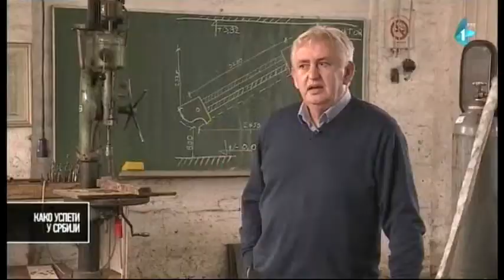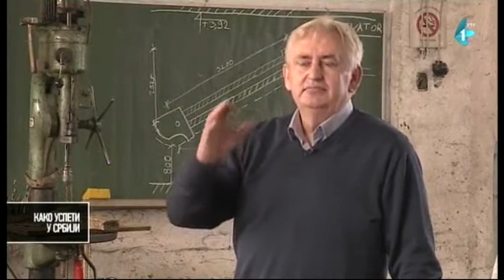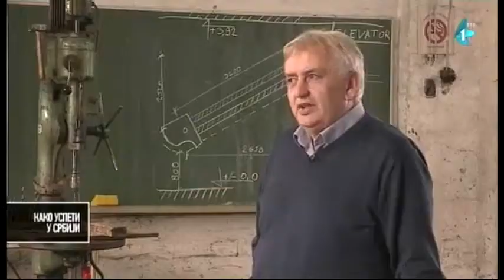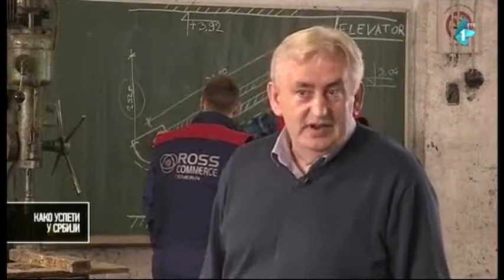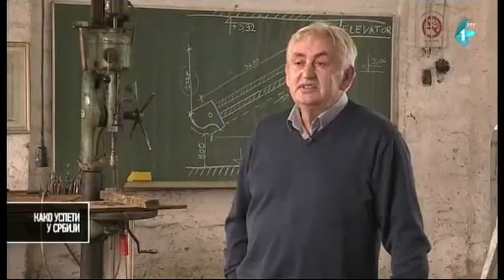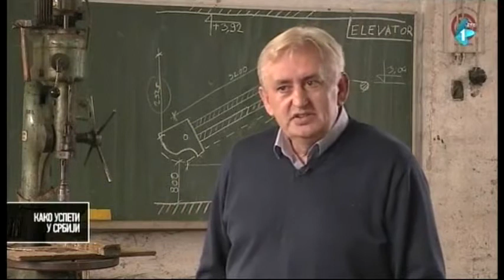Ross COMMERCE Bački Jarak na RTV1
Predstavljanje firme ROSS commerce iz Bačkog Jarka u emisiji Biznis Monitor